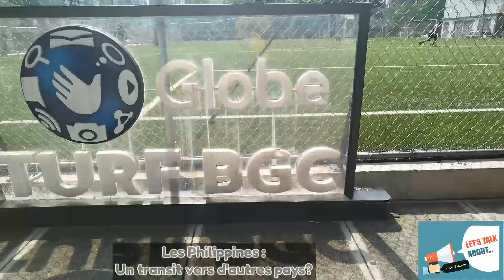Julio TC - L' arnaque du voyage aux Philippines| by Arsene Saounde Production.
Les pieges a eviter avant le voyage aux philippines
La vie aux philippines.